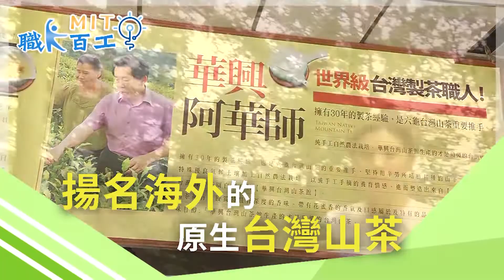【職人百工MIT】EP02《台灣野蜜紅茶》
【職人百工MIT】
EP02《台灣野蜜紅茶》
來看看國際銀牌的台灣原生種紅茶
到底跟你喝過的紅茶多麼不一樣✨

❓你見過在高高的樹上採茶的嗎?
❓紅茶竟然沒有任何澀味，只有順口的花果香?
❓連小編都沒聽說過茶葉也有膠質?
讓我們一起探討野蜜紅茶的秘辛~❣️

每周三晚間八點~
Facebook 開心就好直播粉絲團